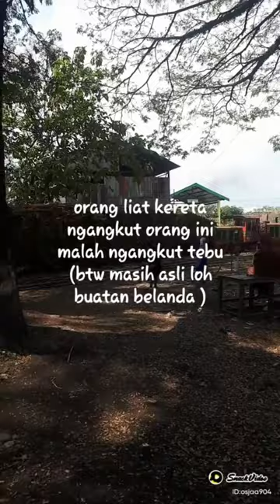kereta uap lori pengangkut tebu riwayatmu kini @DND CREATIVE CHANNEL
bertahan sampai kapan |langsiran lori tebu  @DND CREATIVE CHANNEL